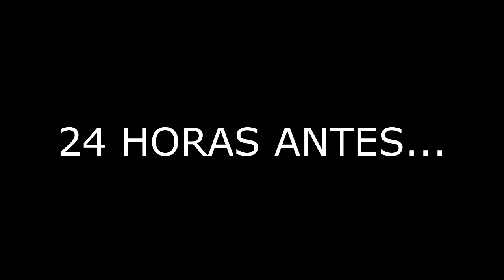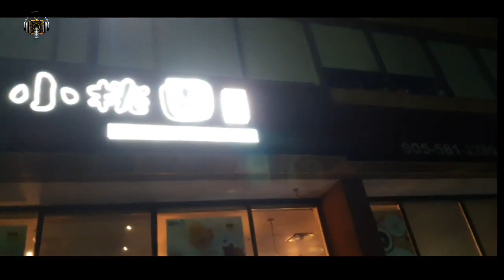CELEBRAMOS EL 4 DE JULIO EN LA FRONTERA DE CANADÁ🇨🇦 Y E.E.U.U.🇺🇸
Este 4 de Julio fue algo diferente..